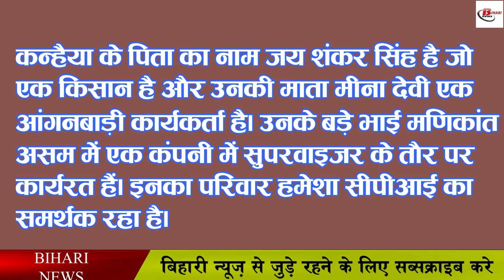कन्हैया कुमार का राजनितिक सफर.Kanhaiya kumar Biography in hindi,birthplace,lifestyle,family.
Kanhaiya Kumar was born in January 1987 at Bihat village in Begusarai district of Bihar. The village is part of the Tegra constituency which is considered to be the stronghold of cpi. Kanhaiya's father's name is Jai Shankar Singh who is a farmer and his mother Meena Devi is an Anganwadi worker. His elder brother Manikant is working as a supervisor in a company in Assam. His family has always been a supporter of the CPI.

कन्हैया कुमार का राजनितिक सफर
Kanhaiya had studied up to 6th standard from Masnadpur, a middle school in the village. He then completed his further studies at RKC High School. While studying in school, he participated in several plays organized by the Indian People's Theatre Association. In 2002,  he passed class X examination from first division. After school, he completed his 12thstandard from Ram Ratan Singh College Mokama. He graduated in geography from the College of Commerce Arts and Science Patna in 2007.

While in college in Patna, he entered student politics. After joining the AISF, he was elected as a representative at the Patna Conference the following year. Congratulations to your pg  m.a. After completing his sociology, he moved to Delhi. He was preparing for civil services in Delhi when he came to know about Jawaharlal Nehru University.    Enrolled for PhD from African Studies at Jawaharlal Nehru University in 2011. He completed his PhD in 2019.  In

September  2015, he was made president of the AISF of jnu students union.   In an interview in March 2016,  Kumar said, "My inspiration in my political journey is Bhagat Singh. Later, he started the footsteps of Ambedkar Gandhi and Marcus and Birsa Munda and Jyoti Rao Phule. Kanhaiya's auto biography Bihar to Tihar: My Political Journey was published in October 2016.  The book tells the full story of his political participation in Delhi from his childhood days.
Kanhaiya Kumar became the first aisf member to become the president of the jnu  Students' Union,  defeating candidates from aisa, abvp, aisf  and  nsui.